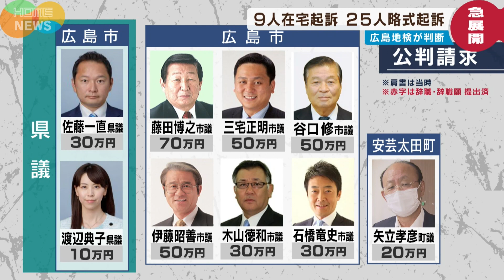【河井事件】在宅起訴となった議員9人は…「法廷で説明」「改めて争う」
３年前の参議院選挙をめぐる大規模買収事件で新たな展開です。
広島地検は「起訴相当」と議決された議員ら９人を在宅起訴２５人を略式起訴しました。

2022年3月14日放送